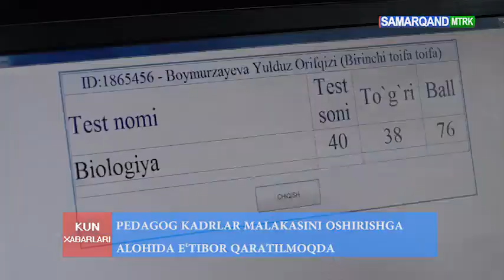Педагоглар аттестацияси ўтказилмоқда